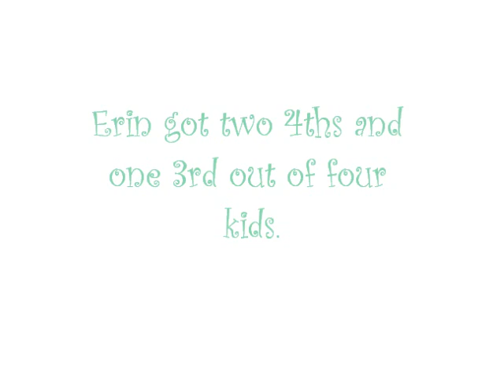Caitlin and Twinkle- showing 2.7.2010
2.7.2010

Walk-Trot 11-17 Divison
She was great, despite not being ridden in a month (that's why we did W/T).
Her little owner showed in the division before me (10 and under) and she got two 4ths and one 3rd (her very first 3rd!) out of four people.

We got a 3rd, 2nd, and 1st out of four people- giving us reserve! (: